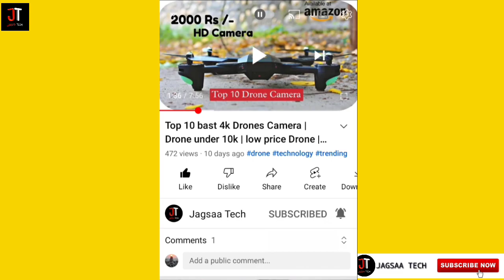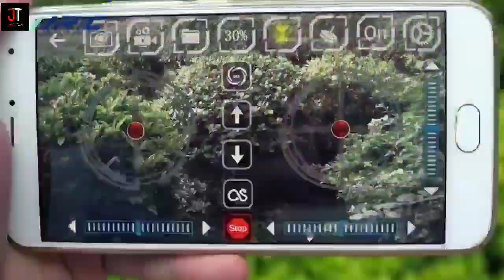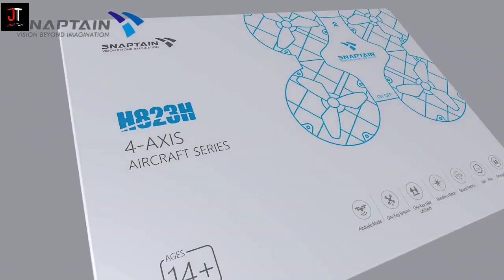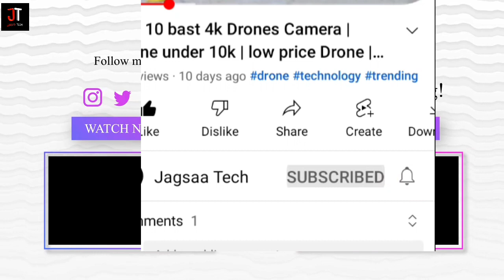Drone Camera Under 1000 On Amazon | Best Budget Drone Camera Remote Control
Drone Camera Under 1000 On  | Best Budget Drone Camera Remote Control

Bast 4K Drone Camera In 20,000 In India

Hey guys today i am going to tell you about top 5 drones with camera under 500rs,1000rs,rs5000 available on

Drones which you can buy from Amazon without any custom duties and charges,drones with camera are also available here.

You may have queries like this

drones with camera drones under 500 rs in amazon
drones in india drones under 2000 rs
drones drones under 1000 rs drones under 5000 rs
drones video drones under 500 rs
drones for kids
drones for bigginers
drones under 5000 with camera drones under 1000 drones under 500 drone under 2000
drone under 1500 drone with camera
drone with camera under 1000 drone with camera under 500 drone with camera under 3000 drone with camera under 5000 drone with camera under 10000 drone with camera under 500 drones under 2000 rupees rupees on Amazon
drones under 2000 rupees with camera
drones under 1000 rupees with rupees
DRONE under 500 rupees with rupees rupees with camera drones with 4K camera drones with camera under 200
drones with camera under 100
drones with good camera quality
drones with camera in Tamil in Tamil
drones with camera unboxing
drones available on
drones available in India
amazing drones available on
best drones on Amazon super
drones available available on
top 10 camera drones on on camera drones on Amazon
Best drones under 500 rs
Best drones under 1000 rs Cheap Camera

technical
tech fc
technical sagar
tech burner